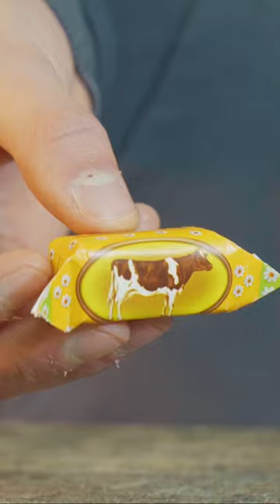THE MOST DELICIOUS CANDIES IN THE WORLD!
Hello, in this short video I'll show you how to make the most delicious sweets in the world!

Did you like the video? If so, use the two fingers below the video to select the one facing up.